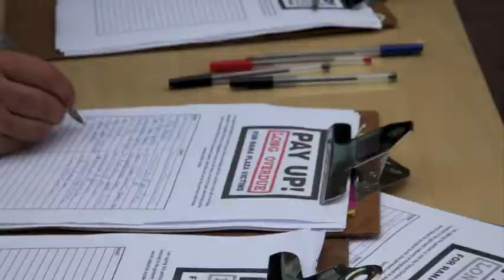Ireland calls for justice for Rana Plaza workers 24 April 2014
Mandate Trade Union is calling on employers to support survivors and families of the victims of the Rana Plaza tragedy, one year on from the Bangladesh factory collapse where almost 1,200 workers -- mostly young women -- were killed.

The Rana Plaza textile factory collapse was the worst industrial disaster in Bangladesh's history. One of the reasons the tragedy occurred was because workers did not have a voice at work, as staff were too afraid to speak up about safety concerns -- despite cracks being visible on the building.

Following the disaster, international trade unions created a historic agreement on factory safety called the Accord, which has now been signed by more than 150 companies that employ factory workers. The Accord ensures that 1,619 factories in Bangladesh have safety inspections and work with unions to correct safety hazards.

However many companies who use suppliers from Bangladesh are yet to pay into the Rana Plaza Trust Fund which is an unprecedented coordinated approach which will ensure all those who have suffered due to the collapse will receive payments to cover loss of income and medical costs.

US$40 million is needed in the Trust fund to ensure payments can be made. We are calling on all brands to pay up immediately.

Which brands have contributed to the fund?

To date the Donor Trust Fund has received just 1/3 of the funds it needs to be able to ensure all the families of victims and the survivors receive the compensation they require.  Just half the companies who were connected to factories in the building have made contributions, they include:

Bonmarché, C&A Foundation, Camaïeu, El Corte Inglés, Inditex, KiK, Loblaw, LPP S.A., Mango, Mascot, Premier Clothing, Primark and Walmart and The Children's Place through BRAC USA.

But nearly all of these brands have failed to make a significant enough contribution and we are calling on them to increase their donations immediately.

N Brown Group, VF Corporation and The Gap have also made contributions as brands who source from Bangladesh, but had not had a sourcing relationship with Rana Plaza.

After Benetton products were found buried in the rubble of the collapsed Rana Plaza building last year, the company denied all knowledge of the factory, until photos of their labels in the rubble were shown widely by the international media. For over six months they refused to take any responsibility for compensation until in September, they agreed to join a committee set up to design and implement compensation for workers. Two months later they walked away from the process and to date have refused to respond to campaigners demanding action.

Now, almost a year after the horrific Rana Plaza disaster Benetton has yet to contribute a cent to the Rana Plaza Trust Fund, which is collecting contributions to cover compensation for the injured workers and the families of those killed.